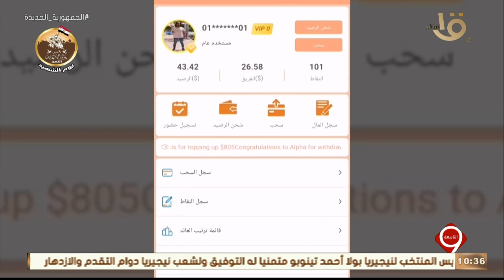التاسعة| الداخلية تتمكن من ضبط تشكيل عصابي مكون من 29 شخصا منهم 13 يحملون جنسية إحدى الدول الأجنبية